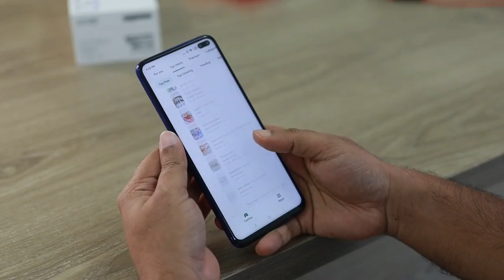EPUKA KUFANYA VITU HIVI UNAPOACHWA NA MTU UNAYEMPENDA